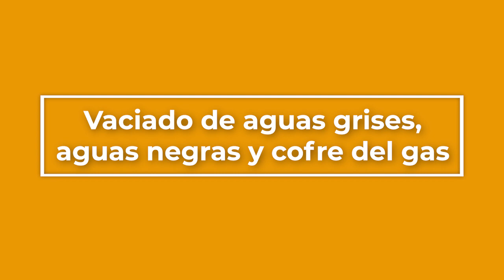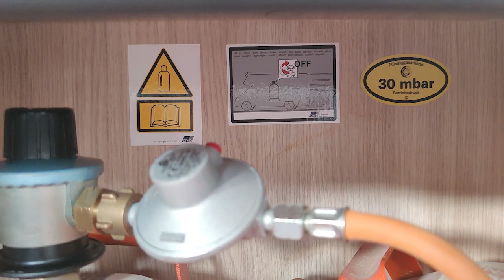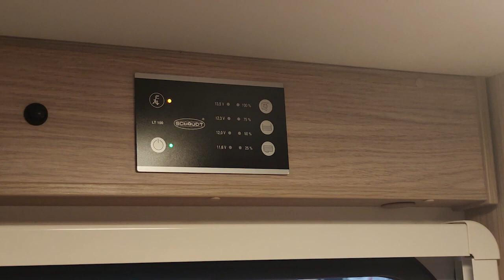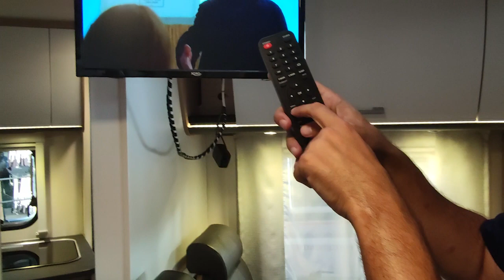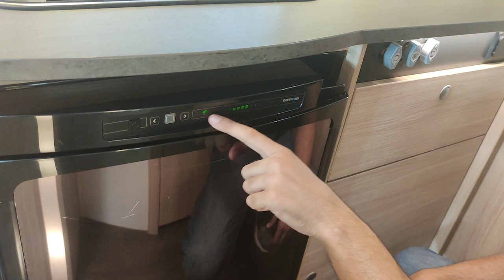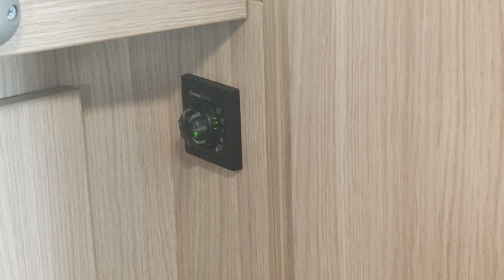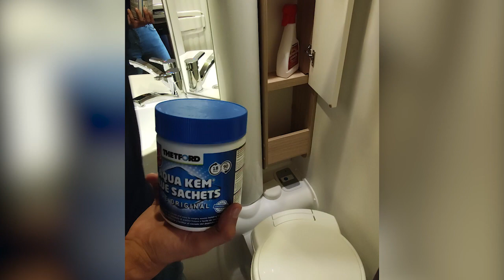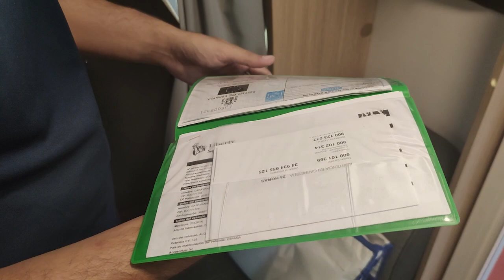Alquiler de autocaravanas o campers con Caravanas Sangar - McRent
¿Quieres saber cómo funciona una autocaravana antes de alquilar?
Desde Caravanas Sangar ponemos a tu disposición unos vídeos explicativos para que te pongas al día del funcionamiento de una autocaravana. Aun así, el día de recogida te lo explicamos todo y aclaramos cualquier duda que tengas.
Caravanas Sangar y McRent una experiencia diferente.